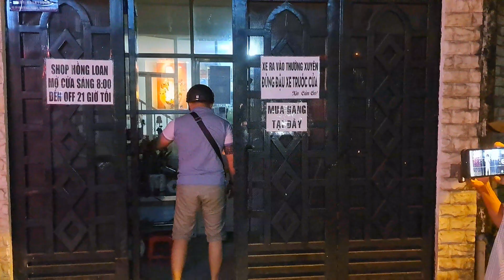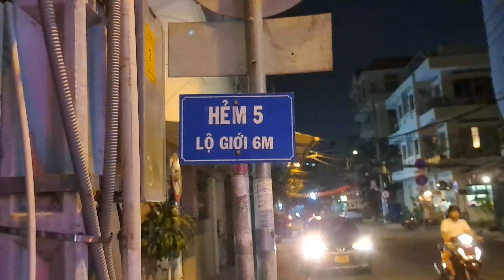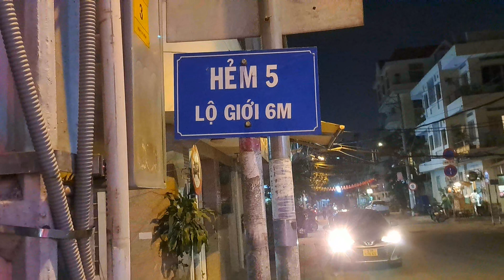Má Tư Quốc Thanh ra về khi dự sinh nhật bé PUN